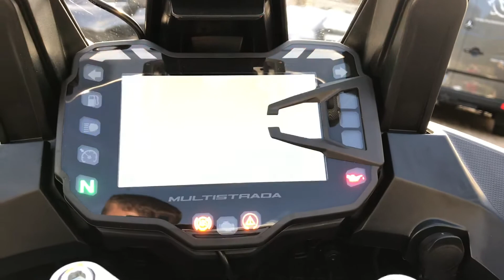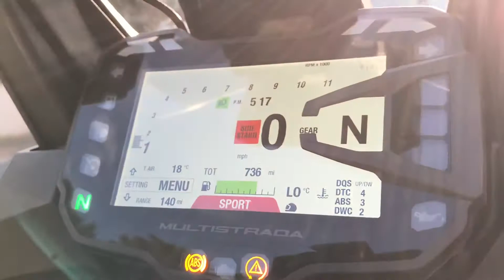19 Ducati Multistrada 1260S